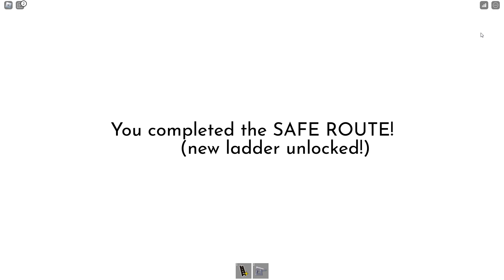Roblox: steep steps - mountian 3 (The wild west): 1500m Safe Route completion + ending